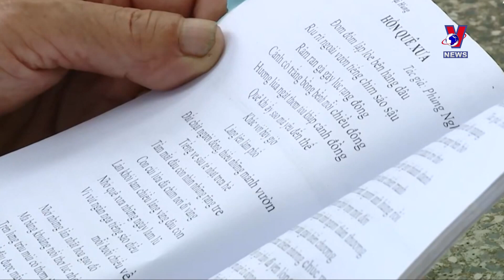Chuẩn bị bước vào thời kỳ già hóa dân số từ năm 2038